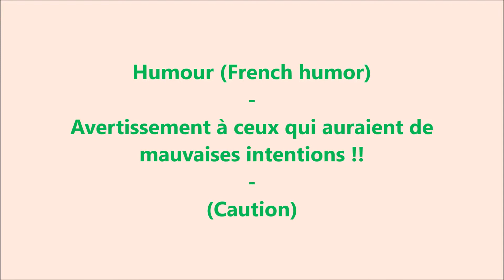Caution ! don't touch my Goldwing !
Un petit peu d'humour !